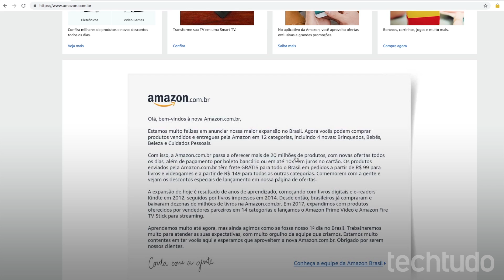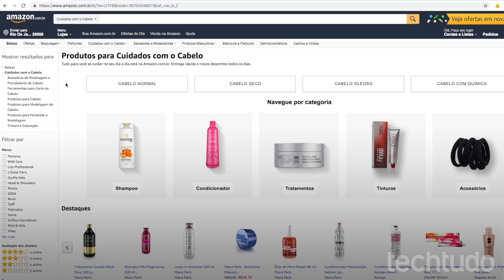Amazon no Brasil: saiba os preços, frete e produtos para comprar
A Amazon chega com tudo ao território nacional nesta semana. Ao todo, 120 mil novos itens passam a fazer parte do estoque da empresa, que vai vender diretamente para o consumidor final. Entre as novidades da operação, a possibilidade de entrega rápida. O TechTudo separou as principais perguntas e respostas sobre o tema. Confira!